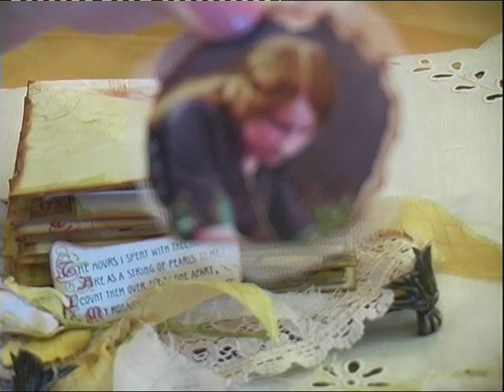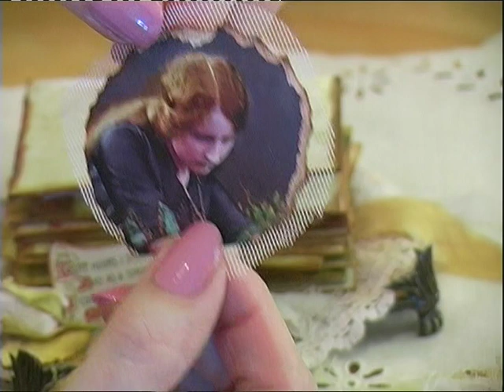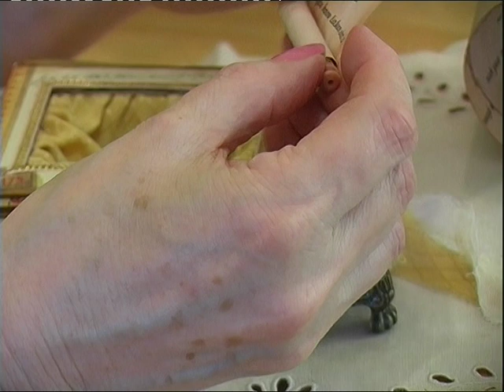PROJECT - STACK OF LETTERS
Poem:  Donal Og by  Isabella Augusta - Lady Gregory